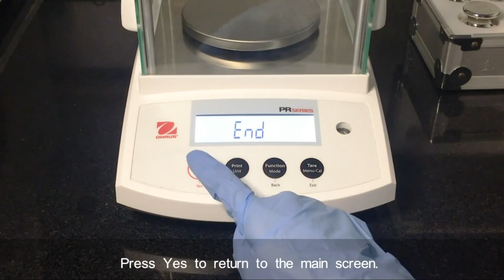【兆勗】OHAUS精密天平 PR系列 Precision Balances